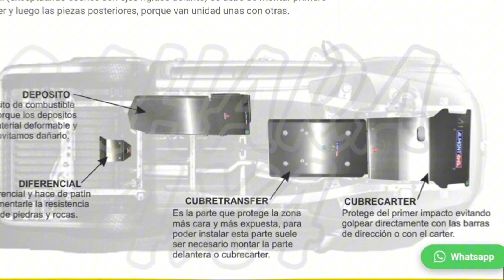Protecciones Almont para casi todos los 4x4 y camper del mercado, Nissan Toyota Jeep Mitsubishi